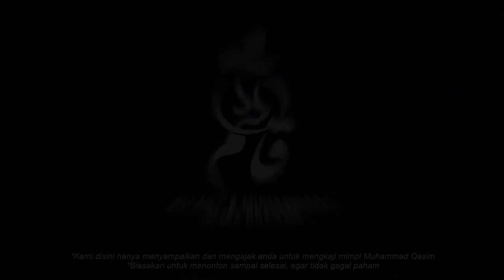Qasim mau bunuh diri || Mimpi Muhammad Qasim || GAZAtv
1️⃣ CHANNEL :
GAZA NUSANTARA;